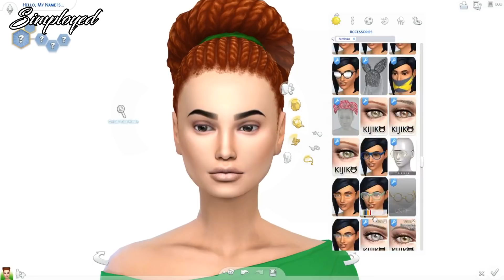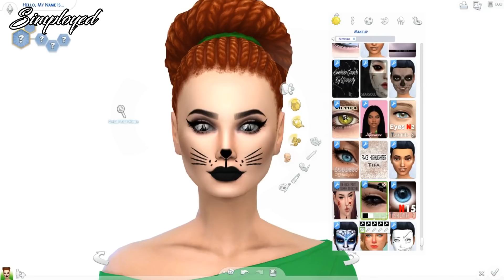The Sims 4: Create A Sim || Kitty Cat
SOCIALS:

EDITING:

◊ Video edit: Sony Vegas Pro 13
◊ Thumbnail edit: Adobe Photoshop CC 2015
◊ Screen Recorder: OBS

My computer specs:

◇ Processor: Intel® Core™ i5-7400 3GHz
◇ Graphics Card: NVIDIA® GeForce® GTX 1050 2 GB DDR5
◇ HardDrive Space: 1 TB
◇ RAM: 8 GB
◇ SSD: 120 GB